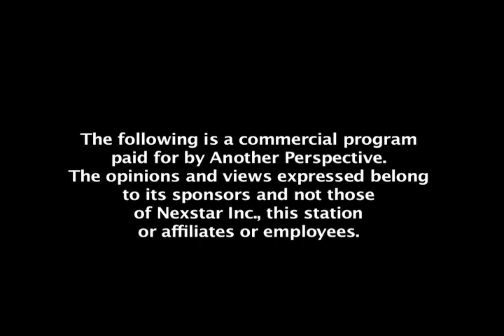Another Perspective - Super Bowl Parade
Live from Kansas City; its the Super Bowl Champion Kansas City Chiefs Super Bowl Parade!

Also featured is St. Louis Mardi Gras!